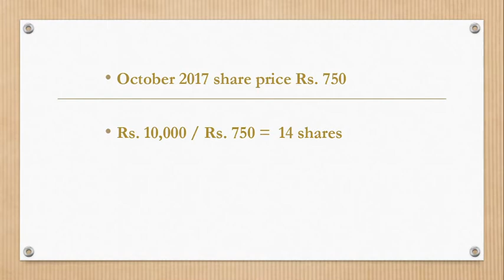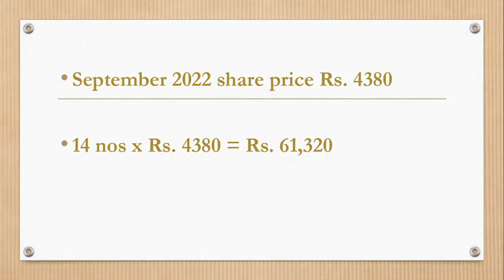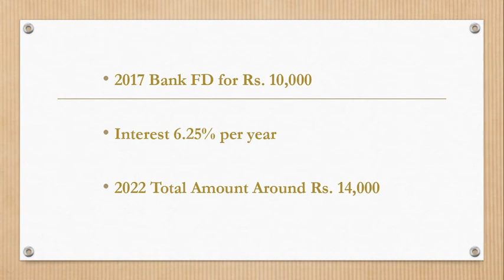AVENUE SUPERMARTS LTD (D MART)